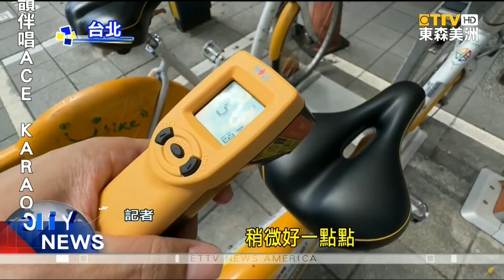烈日下Ubike坐墊飆70度 騎士猶如鐵板烤肉